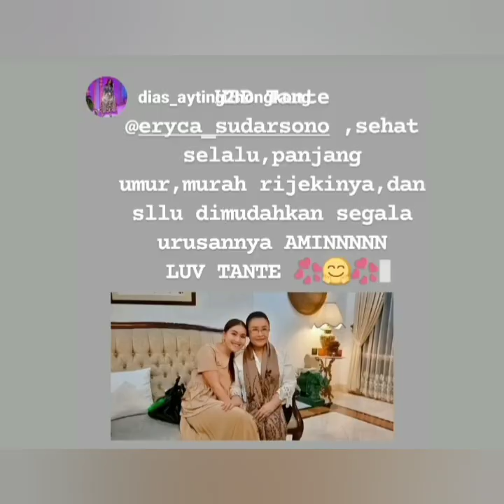Informasi baru, mom ayting dan calon menantu Nanda Ucapkan happy milad untuk ibu eryca sudarsono